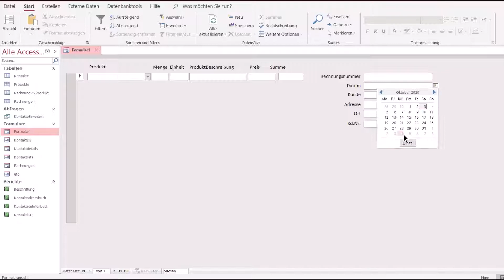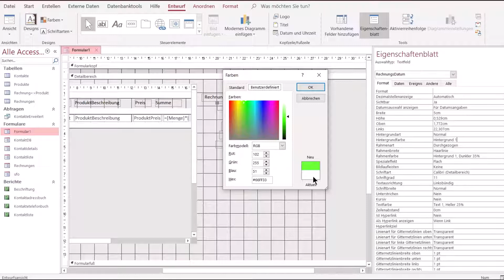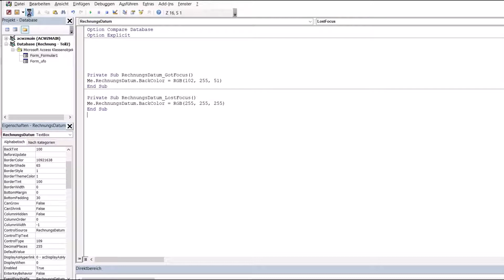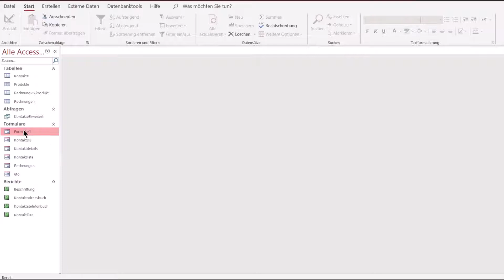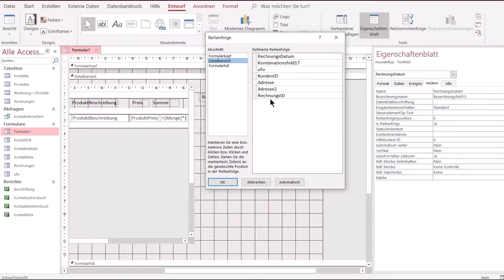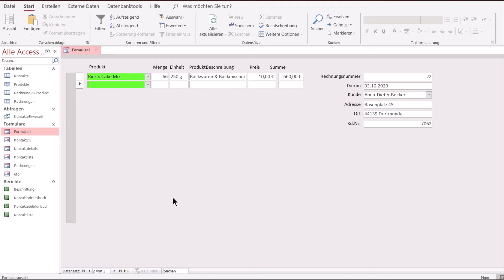Microsoft Access Eingabefeld farbig hervorheben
In einem Eingabeformular soll das aktuelle Eingabefeld farbig markiert werden damit man leicht sieht wo man eintragen soll.